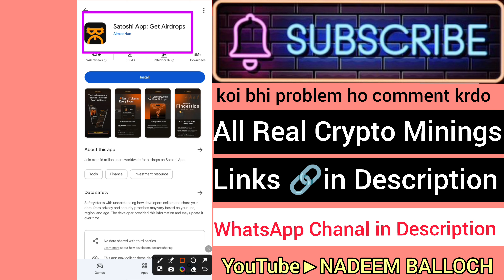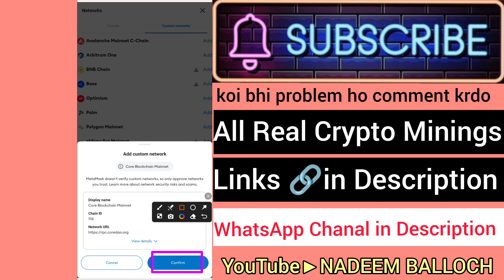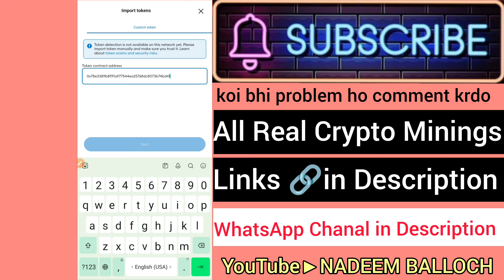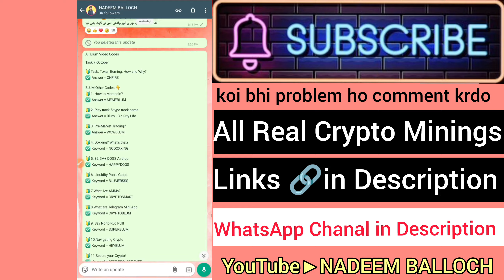CORE Mainnet MetaMask Main Add Karne Ka Tarika | How To Add CORE Blockchain in MetaMasK | CORE Chain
sab dost iss Link Py Click Krke Saare Airdrop Join KrLo
🛑𝗪𝗵𝗮𝘁𝘀𝗔𝗽𝗽 𝗖𝗵𝗮𝗻𝗲𝗹 𝗙𝗼𝗹𝗹𝗼𝘄👇
WhatsApp Channel Main Mera Number Mil Jayega Apko
in this video.
how to add core blockchain in metamask,
core blockchain add metamask,
how to add core network in metamask,
how to add core to metamask,
metamask me core wallet kaise banaye,
core network add metamask,
metamask me core network kaise banaye,
metamask core add,
metamask me core blockchain kaise banaye,
core add metamask,
metamask core blockchain add,
how to add core chain mainnet to metamask
metamask add core network
how to add core in metamask
core chain add metamask
Core contract address
how to add core mainnet to metamask
metamask me core add kaise kare
add core network to metamask
add core to metamask
core mainnet add metamask
how to import core token in metamask
metamask ma core blockchain kaise add kare
core token add metamask
how to add oex token to metamask
metamask main core kaise banaye
how to add core blockchain to metamask
metamask mai core kaise banaye
add core blockchain to metamask
coredao metamask add
how to add satoshi core to metamask
Core network
core dao metamask add
core mainnet metamask
metamask me core blockchain kaise add kare
how to add core address to metamask
meta mask kaise use kare
metamask wallet core add
satoshi core metamask wallet add
core address on metamask
Core metamask add
how to add core network to metamask
how add core mainnet to metamask
how to connect core to metamask
metamask core wallet
Core coin metamask add
how to add core token in metamask
meta mask mein core blockchain kaise add karen
core ko metamask me kaise add kare
Core metamask
how add core to metamask
how to add core network on metamask